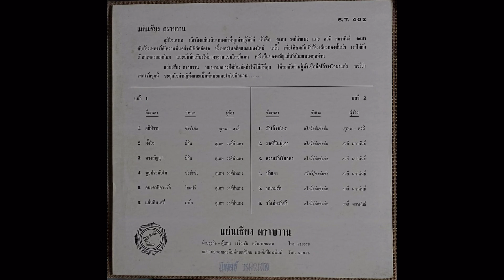lungyim~เพลง "ราตรีในฟูเจา" ขับร้องโดย สวลี ผกาพันธ์ จังหวะ สโลว์/ช่ะช่ะช่ะ